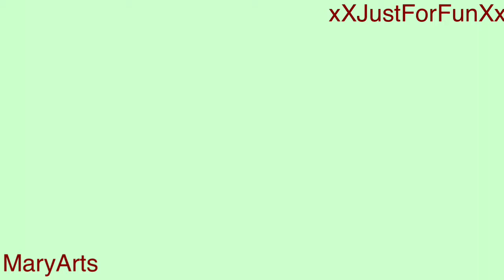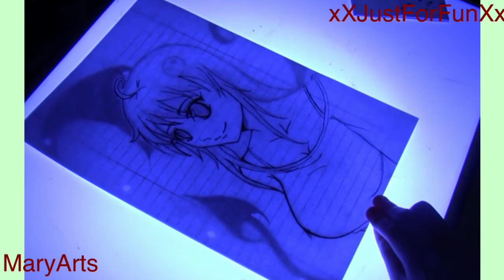[Speedpaint] - To love Ru - Love Trouble - Lala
Well, it has been a while